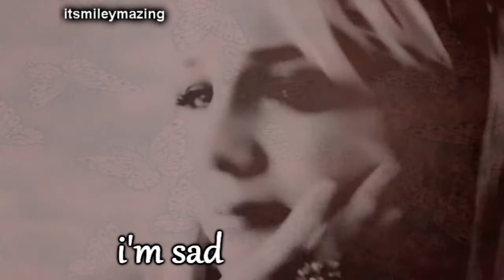Britney Spears// Only Human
i love britney so much:) shes amazing and doesnt deserve all the hate she gets!! so support her!!! lol